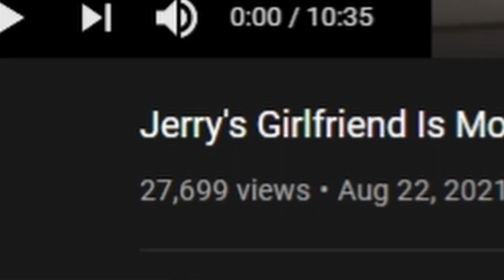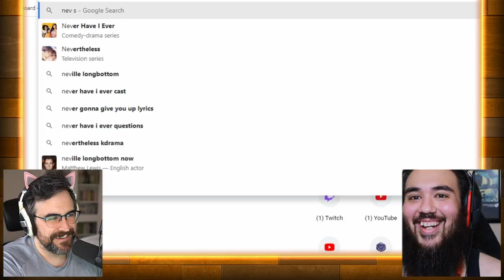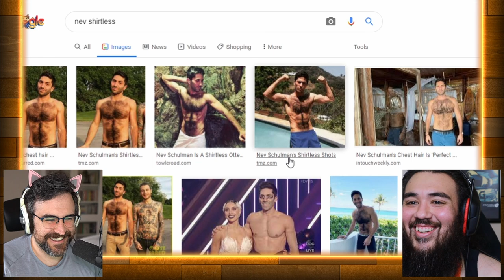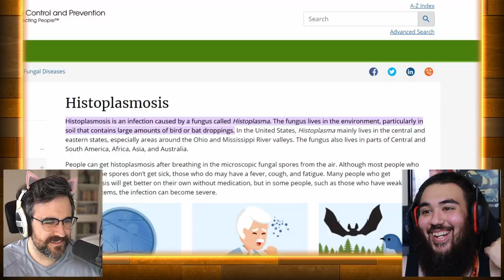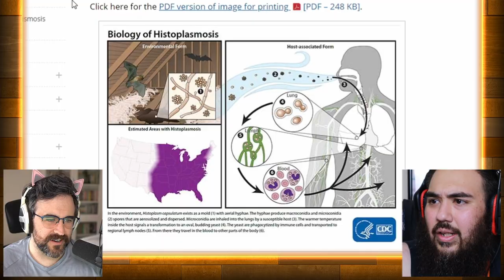Man Brings New Girlfriend Home To Live With Ex-Wife And Kids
Watching new TLC show You, Me, And My Ex where this man brings his new girlfriend over to live in the same house as his ex wife and kids. He even breaks out the air mattress.
Jerry's Girlfriend Is Moving In With Him and His Ex-Wife! | You, Me & My Ex